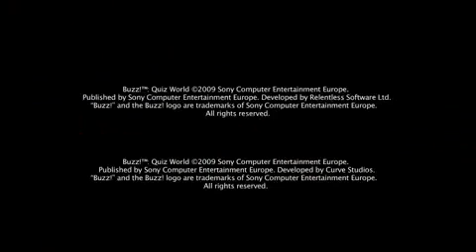Buzz ! Quiz World - Trailer